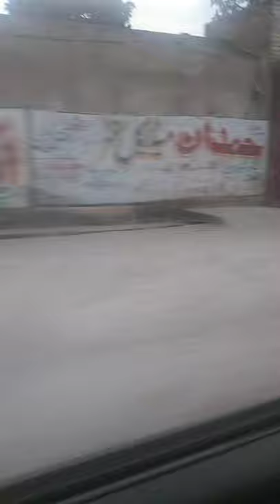Katlang  Bazar  Video Was Made by Dr.Naushad Khan